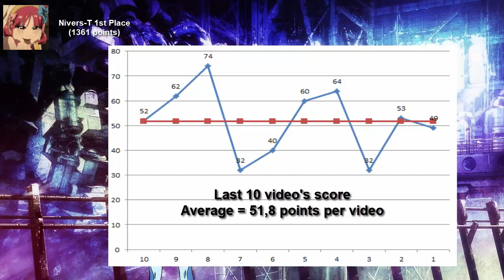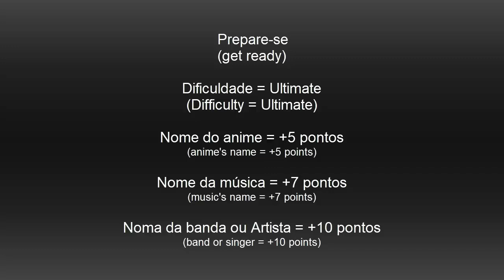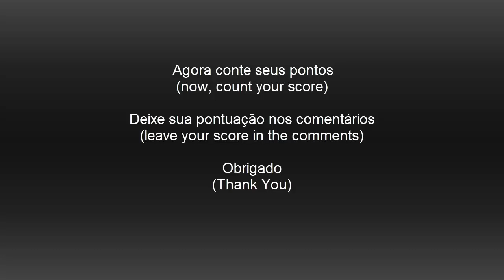ANIME OPENING QUIZ - MISTURANDO AS DIFICULDADES #33